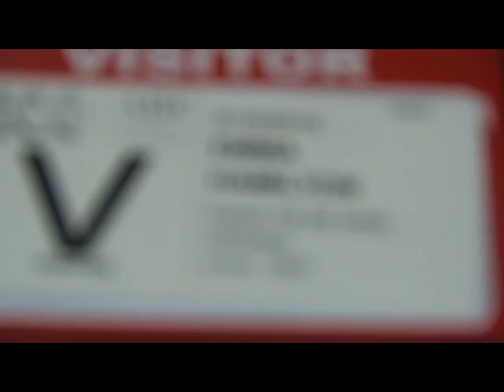La Musique doco featuring Emma Hamilton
Even as a toddler, Emma Hamilton was rarely photographed without a musical instrument in her hand. Born into a musical family (her father is a professional folk musician), Emma's course in life was never really in doubt. 'I had the benefit of tremendous encouragement from my family and music was all around me during my childhood,' says the 26-year-old, whose new album on the ABC Jazz label, La Musique, features an intoxicating blend of jazz-pop stand ards and hook-laden originals.